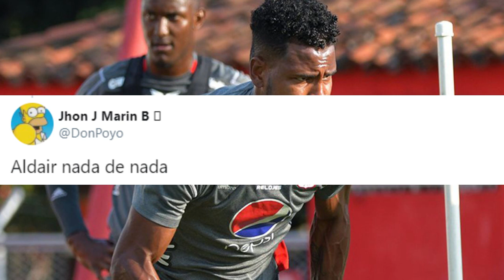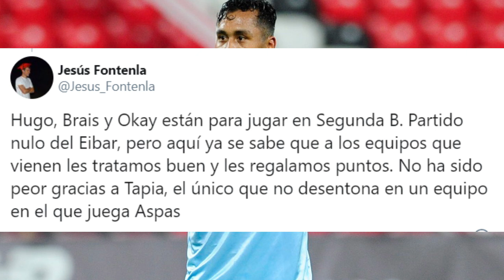HINCHAS CRITICAN A A. RODRIGUEZ | BOCA JUNIOR RESALTA A ZAMBRANO | HINCHAS ELOGIAN A RENATO TAPIA